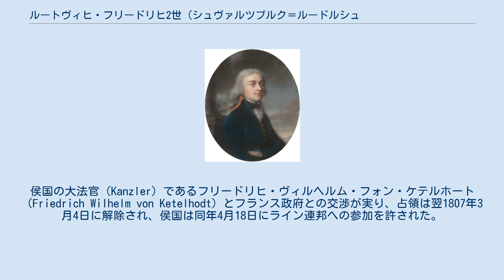ルートヴィヒ・フリードリヒ2世 (シュヴァルツブルク＝ルードルシュタット侯)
シュヴァルツブルク＝ルードルシュタット侯
ルートヴィヒ・フリードリヒ2世（Ludwig Friedrich II. von Schwarzburg-Rudolstadt, 1767年8月9日 - 1807年4月28日）は、ドイツ・テューリンゲン地方の諸侯の1人。
シュヴァルツブルク＝ルードルシュタット侯（在位：1793年 - 1807年）。
 シュヴァルツブルク＝ルードルシュタット侯フリードリヒ・カールと、その妻でヨハン・フリードリヒ侯の娘であるフリーデリケ（1745年 - 1778年）の間の第2子、長男として生まれた。
両親は同族の従兄妹同士の間柄であった。
1789年に弟カール・ギュンター（1771年 - 1825年）と一緒にジュネーヴなどを巡るグランドツアーに赴いたが、旅先でフランス革命の勃発を知ることになり、公子の一行はこの大変革について話題にしながら郷里に戻った。
 1793年に侯位に就いたが、ナポレオン戦争中の1806年にイエナ・アウエルシュタットの戦いが起きた後、侯国はフランス軍の占領支配下に置かれた。
侯国の大法官（Kanzler）であるフリードリヒ・ヴィルヘルム・フォン・ケテルホート（Friedrich Wilhelm von Ketelhodt）とフランス政府との交渉が実り、占領は翌1807年3月4日に解除され、侯国は同年4月18日にライン連邦への参加を許された。
ルートヴィヒ・フリードリヒ2世はその10日後の4月28日に39歳で亡くなり、長男のフリードリヒ・ギュンターが母カロリーネの摂政の下で後を継いだ。
 妻とともにルードルシュタットを文化の中心地にしようと努め、同市に小規模な宮廷劇場（Rudolstädter Theater）を建設させた。
 1791年7月21日にホンブルクにおいて、ヘッセン＝ホンブルク方伯フリードリヒ5世の娘カロリーネと結婚し、間に4男3女の7人の子女をもうけた。
三男と四男は双子である。